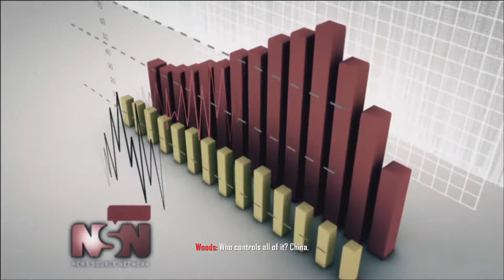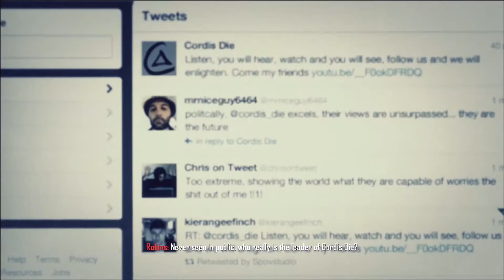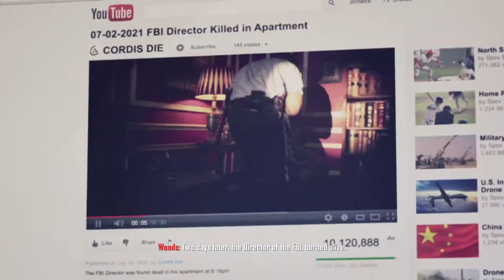Call of Duty® Black Ops II Gameplay Indonesia Part 3 Terbang dari Tebing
call of duty modern warfare review,

call of duty alpha,

call of duty animation,

call of duty airport

call of duty mobile indonesia,